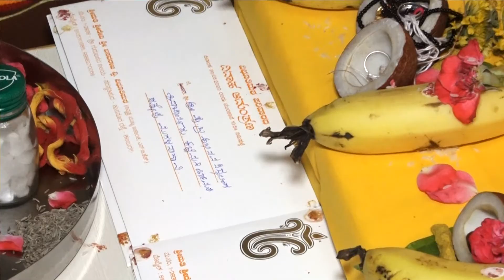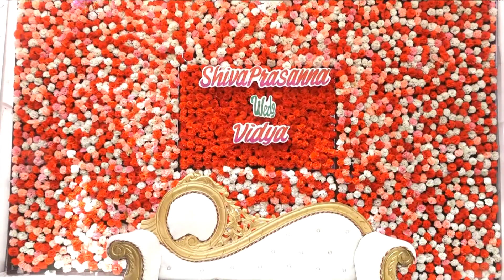Shivprasanna Weds Vidya Wedding Highlights Rakshita Studio 7899555666